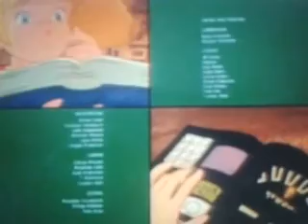Inspector Gadget Closing (1983) *Romanian prints*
Filmed in Eastman Color